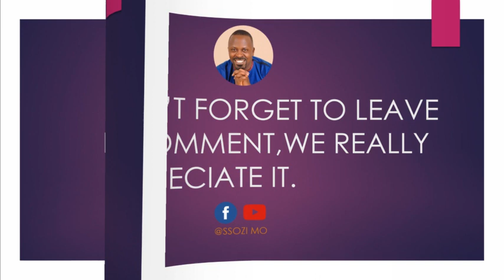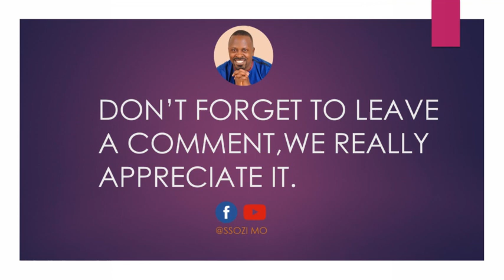THE REVENGE THAT BACK FIRED